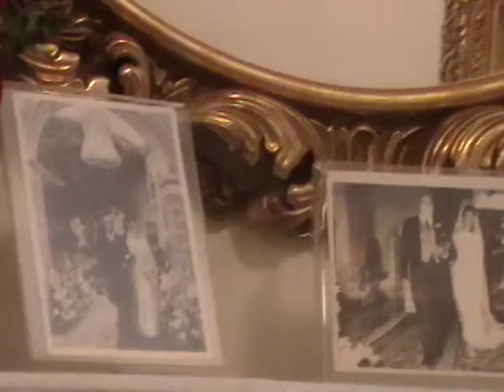Expodeco 2014 - Salón del Recuerdo (1)